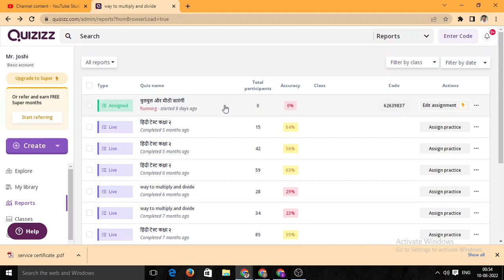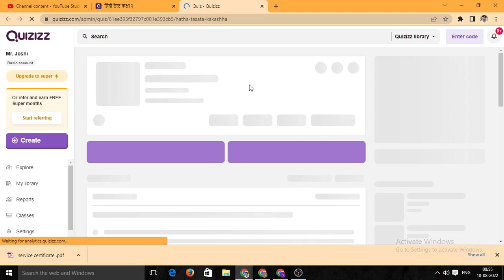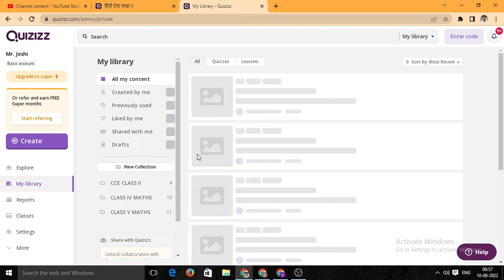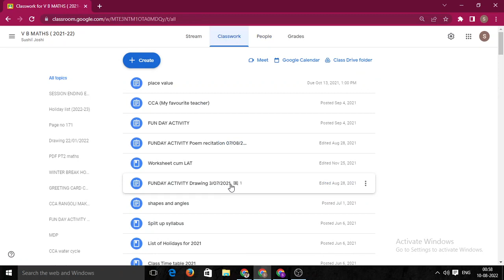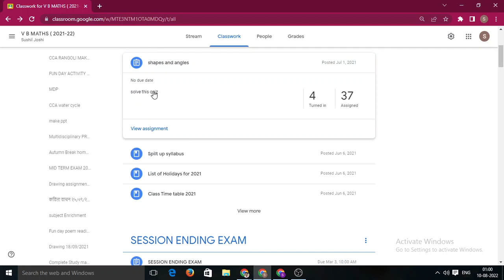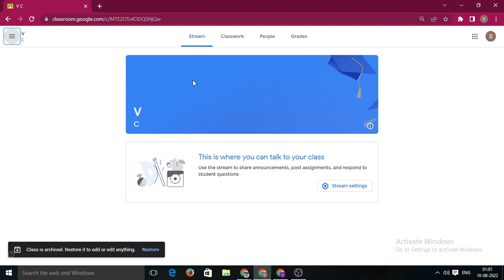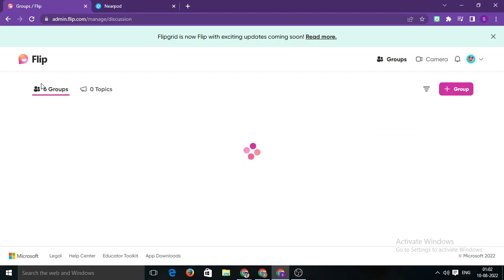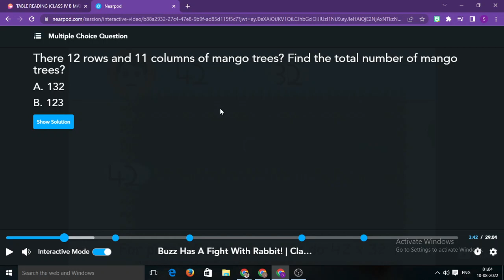Assessment tools for tachers.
Different assessment tools for teachers.